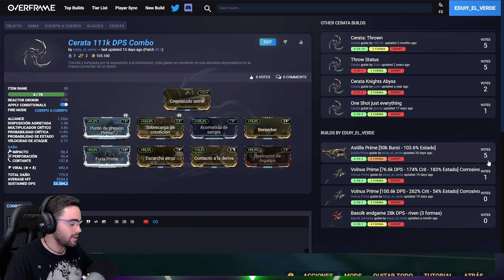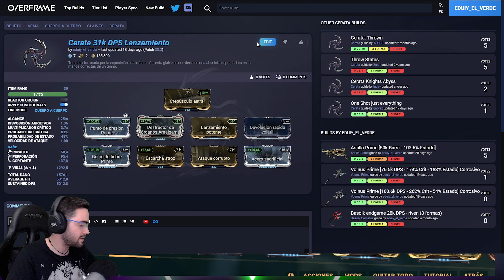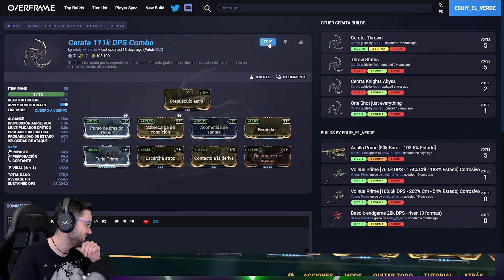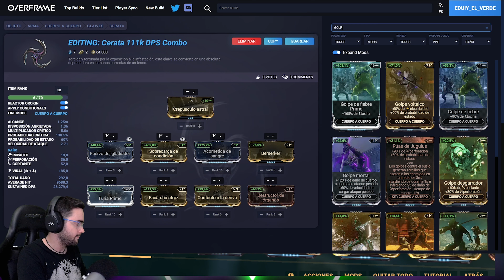😱Build de Cerata para CAMINO DE ACERO con más de 200k de daño❗❗ (Con y sin lanzamiento)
### Descripción
⏩Estas son las BUILD de la Cerata para camino de acero con más de 200.000 de daño!! Ya sabéis que no soy muy fan de las Glaives, por lo que he realizado estas builds para usarla sin lanzamiento (aunque también las he hecho para lanzamiento)

Todas mis builds recogidas en un mismo sitio y ordenadas alfabéticamente y por rango de maestría necesario para ser utilizada

ÍNDICE
0:00 Potencial contra Infestados en CAMINO de ACERO
0:24 Destrucción de Acólito (Manía)
0:54 Potencial contra Grineers en CAMINO de ACERO
1:22 Builds de Cerata para Camino de Acero
11:31 Regalo sorpresa y vídeo recomendado!

★★¡Si tienes alguna pregunta, puedes dejarla en los comentarios y te responderé con gusto!★★

También te pueden interesar estos vídeos:
► 😱 Guía y builds de SEVAGOTH 100% INMORTAL y hacen *ONESHOT en ENDGAME*‼️ [✅NECESITAS estas 7 builds]
► 😱LA MEJOR BUILD UMBRAL DE INAROS PRIME | 100% INMORTAL Y ENDGAME | DA IGUAL EL NIVEL, NO TE MATARÁN!

💚¿QUIERES APOYAR EL CANAL PARA PODER MEJORAR LA CALIDAD?💚 Puedes hacerlo de las siguientes maneras:
-Comprando a través de mi enlace de Amazon
-Donando Bits de twitch (asegúrate de que estoy en directo para poder agradecerte ^^)
-Usando mi código de Creador de Epic Games al comprar o descargar cualquier juego en su tienda: EDUIY16

🖥️ MI PC Y PERIFÉRICOS PARA JUGAR, EDITAR Y HACER STREAMING 🖥️